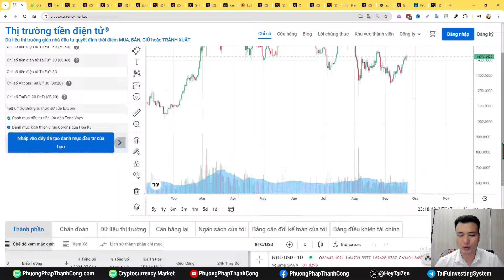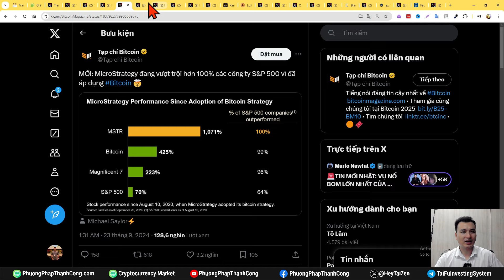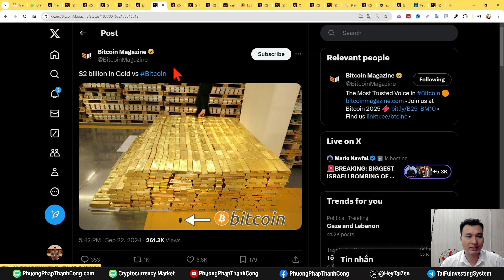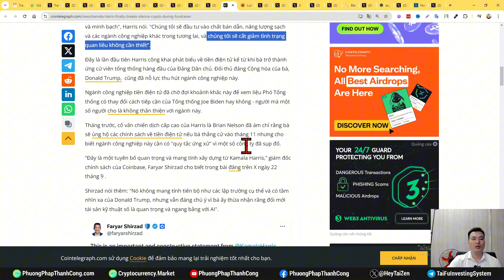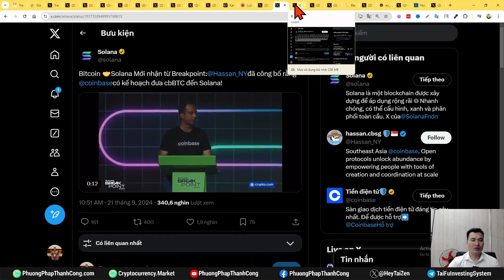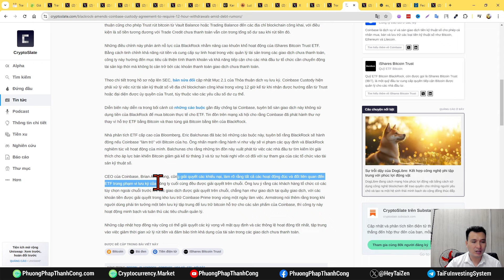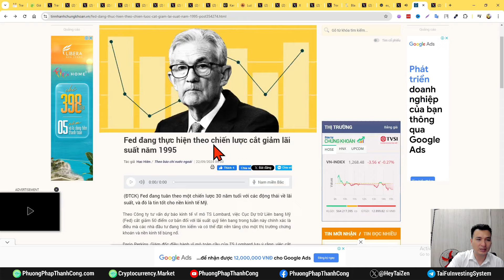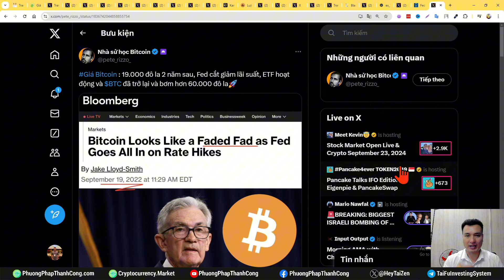Tin Tức Thị Trường Đầu Tư Tiền Mã Hóa Crypto #49 | Phương Pháp Thành Công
Trong thị trường tiền mã  hóa, crypto hay bất kỳ thị trường đầu tư nào mọi người thường mắc sai lầm là nghe sai thông tin và học không đúng phương pháp đề đầu tư đầu tư tiền mà hóa, crypto từ người đã làm được thành công.

Lưu ý: ở Việt Nam mọi người vẫn hay gọi đó là đầu tư tiền ảo, đầu tư tiền điện tử, đầu tư tiên kỹ thuật số. Các bạn không nên dùng những từ đó mà phải gọi nó là tiền mã hóa, đầu tư crypto, cryptocurrency.

Công thức đầu tư tiền mã hóa sẽ là phương pháp thành công mà phe của anh Tài đã nghiên cứu, thực hành, áp dụng, chỉnh sửa qua chu kỳ 2014, 2017 và 2021.

Trong các video về chủ đề "tin tức thị trường đầu tư tiền mã hóa crypto" là những video thông tin mang tính "ctypto news" mang tính thời sự hàng ngày. Nó không phải là phương pháp hay công thức đầu tư mà chỉ là chia sẻ cá nhân của người biên tập nhằm mục đích cập nhật thông tin tới những người đang quan tâm trong thị trường crypto.

Dựa trên trải nghiệm và cảm nhận cá nhân của Hòa.

Hệ thống đầu tư của phe anh Tài sẽ chia sẻ những kinh nghiệm thực tế, những thành công và cả những sai lầm bên phe của anh Tài trên thị trường đầu tư tiền mã hóa, crypto, cyptocurrency. (Không gọi nó là đầu tư tiền ảo, đầu tư tiền kỹ thuật số, đầu tư tiền điện tử nó là tiền mã hóa)

Nếu các bạn thực sự mong muốn học hỏi một trong những nhà đầu tư thành công nhất thị trường đầu tư crypto thì đó chính là phe của anh Tài.

Mời các bạn xem video trong chuyên mục "Tiền mã hóa" để hiểu nhiều hơn về tầm nhìn và phương pháp mà phe của anh Tài đang sử dụng để đầu tư trong thị trường đầu tư tiền mã hóa, đầu tư crypto, bitcoin, cryptocurrency, (Đừng gọi nó là đầu tư tiền ảo, đầu tư tiền điện tử và đầu tư tiền kỹ thuật số.

Để nhận được thông báo mỗi khi Phương Pháp Thành Công đăng tải video hữu ích về đầu tư tiền mã hóa, crypto, cryptocurrency và các kiến thức kinh doanh, phát triển bản thân, tư duy làm giàu, cách ăn nói đi đứng, phương pháp bán hàng

Đăng ký khóa học về đầu tư tiền mã hóa, crypto của anh Tài tại đây: